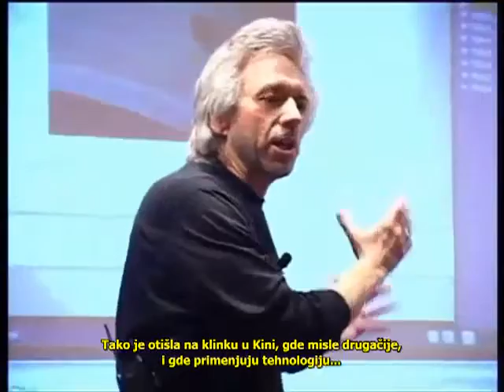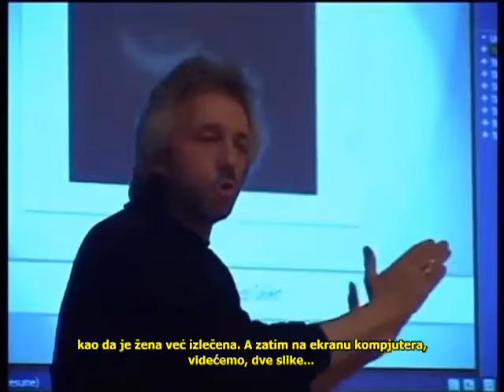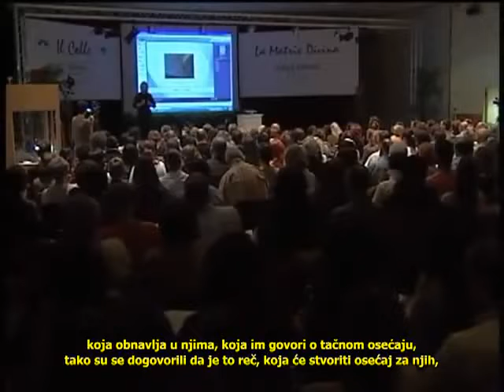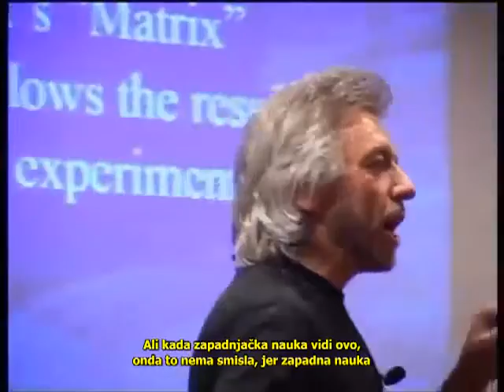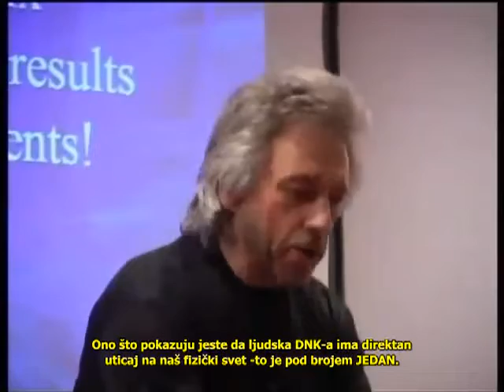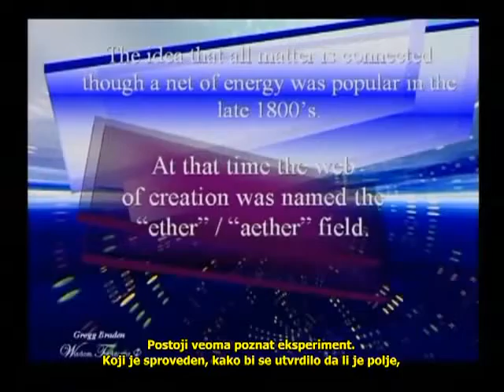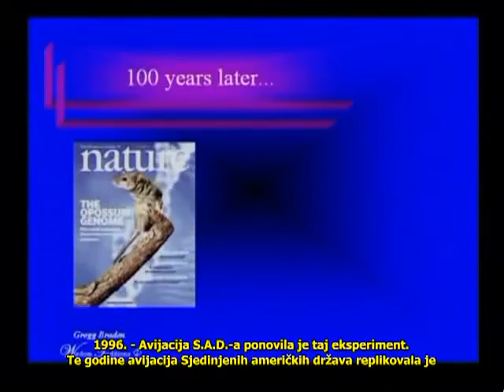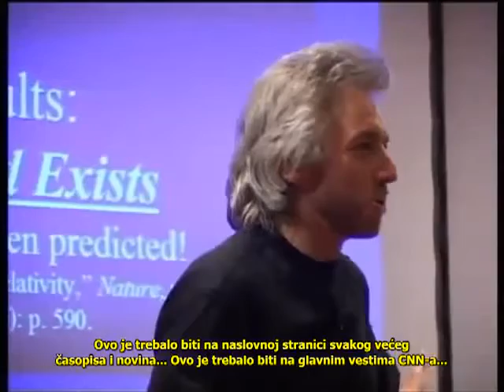Gregg Braden - Spas od raka u 3 minute